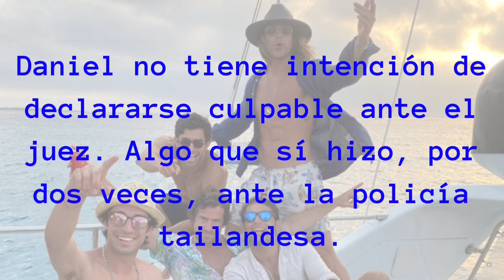El Juez, muy Enfadado con Daniel Sancho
📌 ¿Te gusta lo que hacemos?

🗣 Tienes alguna información que quieras contarme? Ponme un MD en Instagram

La última maniobra legal del equipo de Rodolfo Sancho, en relación a la defensa de su hijo, ha enfadado al juez que instruye el caso. El caso de Daniel Sancho está tomando una deriva peligrosa.